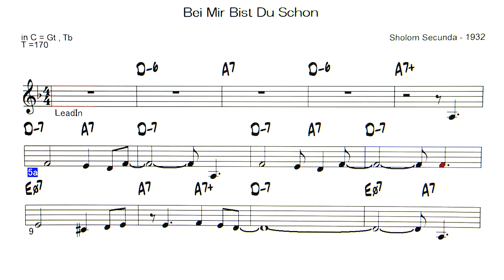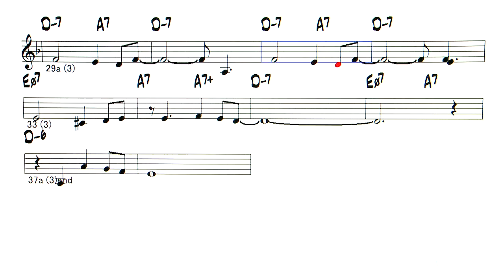Bei Mir Bist Du Schon - ( C 🎹 )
Backing Track - Bei Mir Bist Du Schon   ( by Sholom Secunda - 1932 )